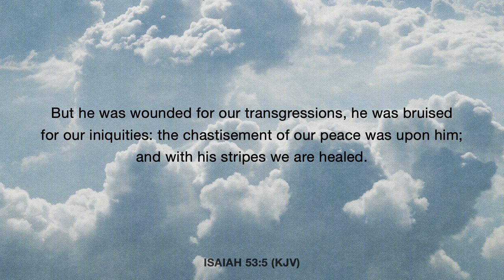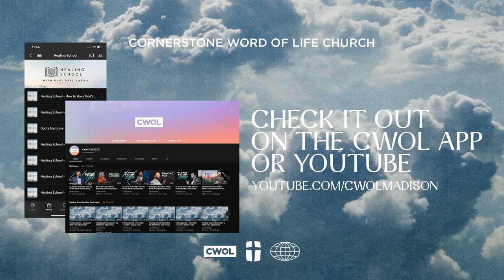One In Faith Believes God's Report | Rev. Opal Crews | Cornerstone Word of Life Church